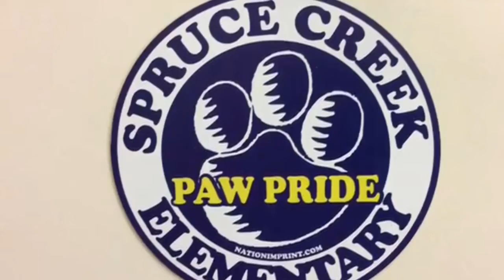Bobcat News 10-15-20